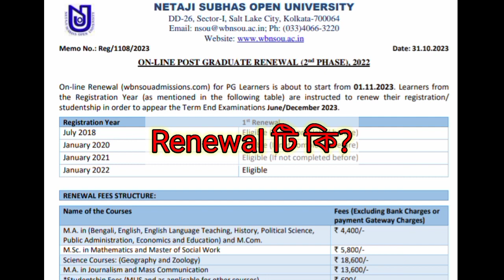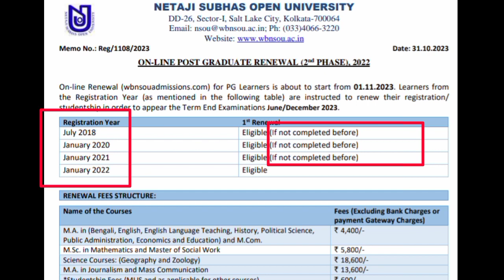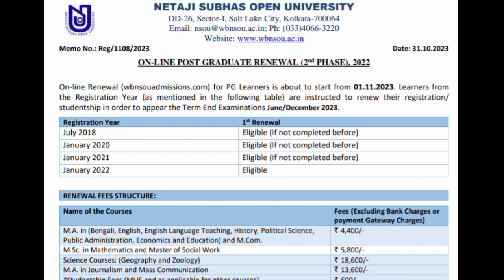🛑 nsou pg renewal 2023 || nsou pg renewal update 2023 || nsou pg studentship renewal 2023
🛑renewal বিস্তারিত আলোচনা || nsou pg renewal update 2023 || nsou pg studentship renewal 2023

suggest keywords:-
nsou pg 1st year renewal 2022, nsou pg 2nd year renewal 2023, nsou pg studentship renewal 2023, nsou pg studentship renewal 2022, netaji subhas open university pg
nsou pg studentship renewal 2023, nsou pg studentship renewal 2022

 ➡️like karo

 ➡️share karo